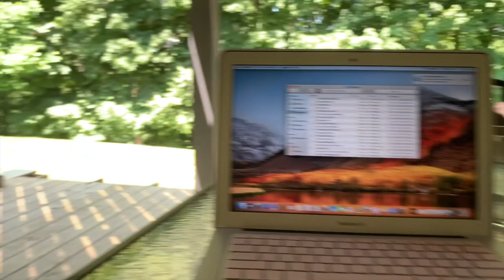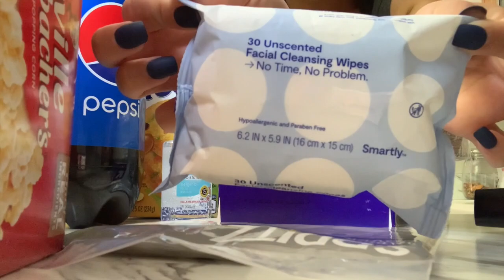I GOT SOME SHOCKING NEWS & A TARGET DRIVE UP HAUL | VLOG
REVIVE SUPERFOODS LINK:
Code: POM1168650

Tic Tok: VanessaPompa91

My videos will upload on:
Monday’s & Friday’s!